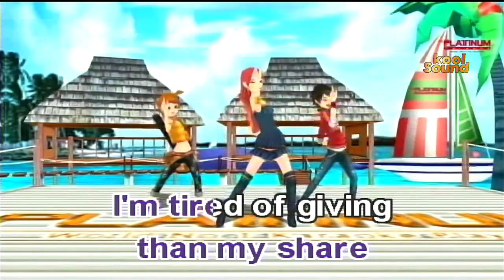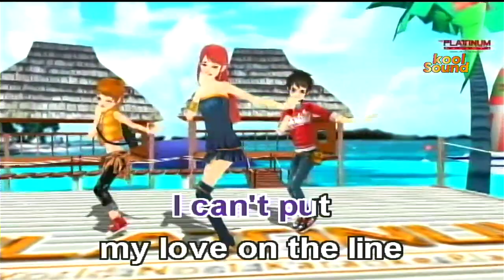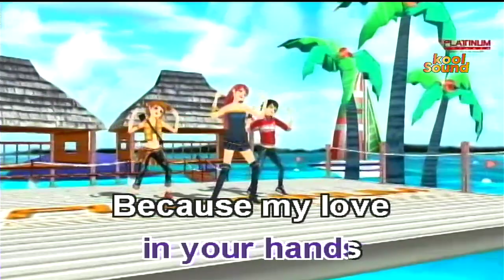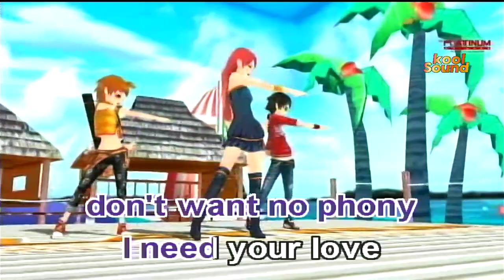SHOW ME LOVE - Robin S. | Karaoke Version | koolSound